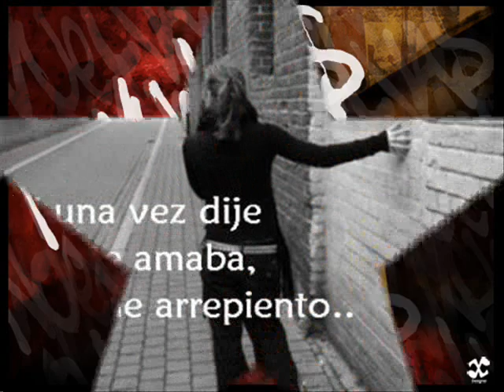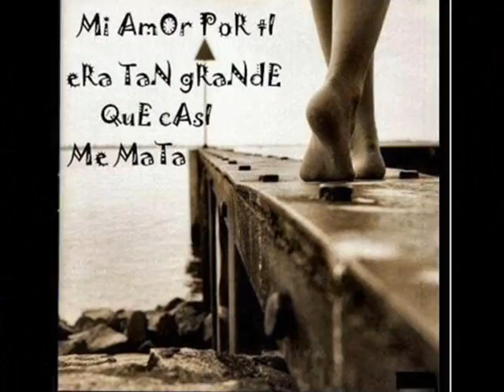SI DICES QUE TE VAS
Mirame a los ojos, no me digas el porque
Yo no tengo miedo, se que sobrevivire
Si dices que te vas, a mi me importa poco
Manana es otro dia y renacere

No te debo nada, ya te he dado por demas
Escondere la pena, frente a todos los demas
Pero no me supliques que sea comprensivo
Perdoname aunque yo no te perdonare

Si dices que te vas, estas rompiendo el mundo sobre mi
Si dices que te vas, no se como vivir
Ya me acostumbrare, a recorrer mi vida sin temer
Es facil para ti, que no sonria ya

La ultima maleta, y mi vida cambiara
Y aunque alguien te espera, en la sombra del portal
Y solo espero que te vayas para siempre
Que el te lleve lejos, que no vuelvas mas

Si dices que te vas, pierdes un lugar dentro de mi
Mi puerta cerrare y no se vuelve a abrir
Y ahora llevate, tu falso corazon, tu hipocresia
Y llevate tambien esa mirada fria

Inventare un escudo con el que me defendere de ti,
Para que no me hieran los recuerdos sobre ti

Yo maldigo el dia que nos ha unido
y el dia que te aleja de mi vida
Sin una sola despedida, agacho la cabeza, yo dormia

Te juro que al final tu te arrepentiras
Si dices que te vas te pido que no vuelvas nunca mas
Porque yo cambiare, y tu no cambiaras

Mirame a los ojos, si quieres marchate
Hoy sin ti me muero y sin ti renacere